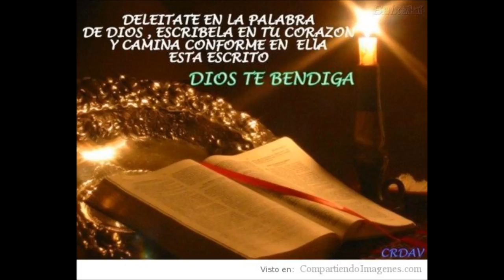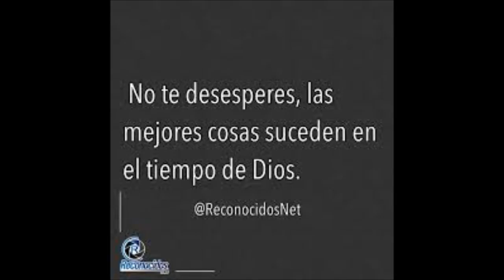Joe Linario - La promesa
Tema: La promesa.
Esfuérzate y verás, la promesa llegará... no dudes que vendrá en el tiempo del Señor... Si en lo poco eres fiel en lo mucho él te pondrá; no dejes de anunciar, que él por tí su vida dio...